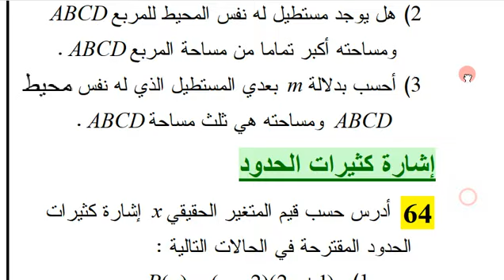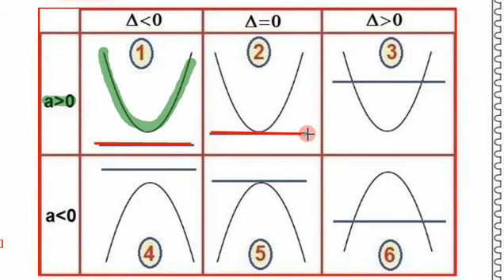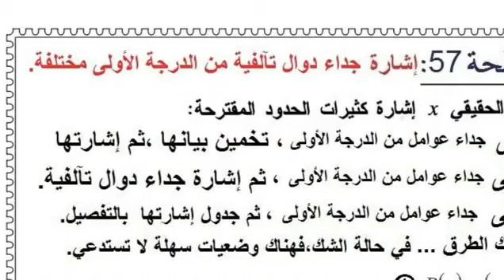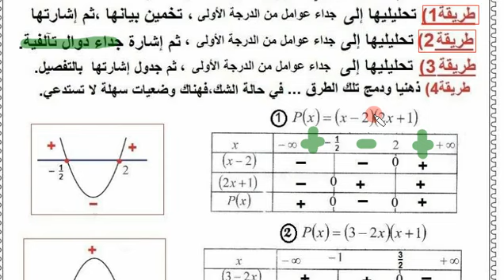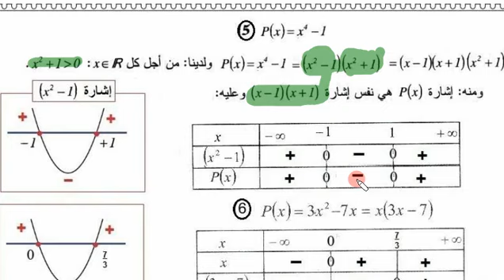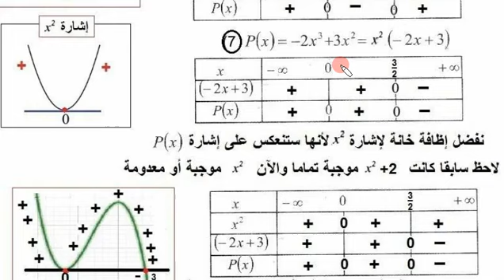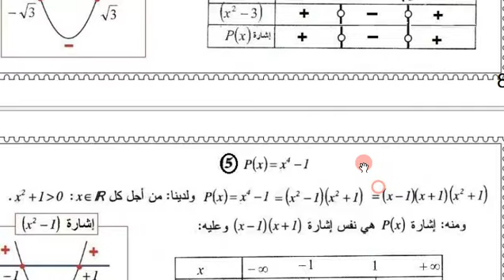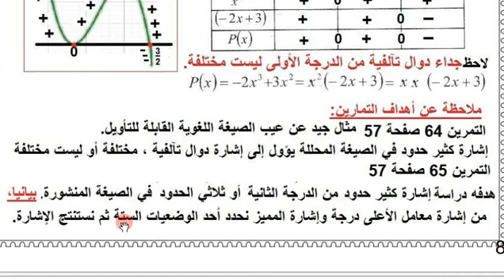ثانية ثانوي 《 الرياضي تقني رياضي علوم تجريبية 》 الرياضيات، حل التمرين 64 صفحة 57